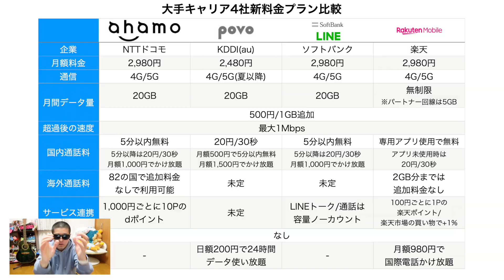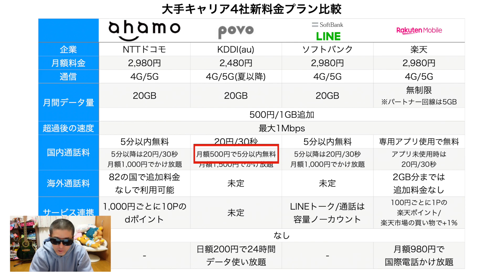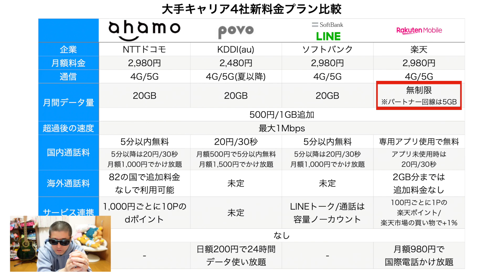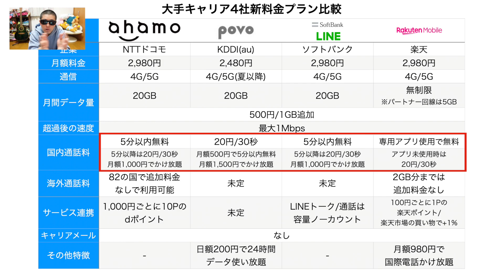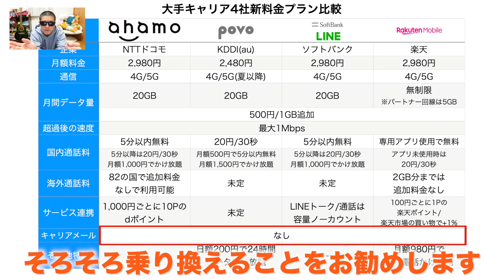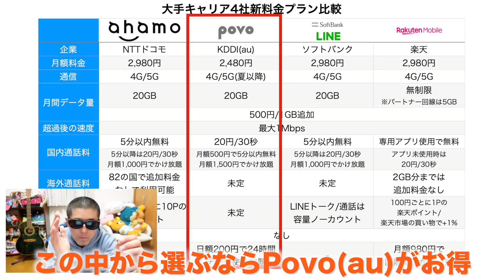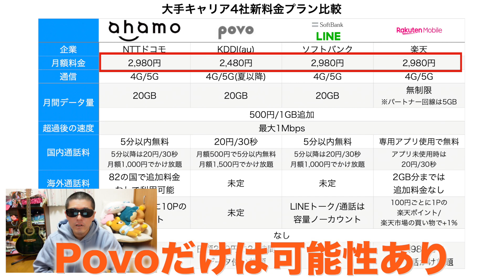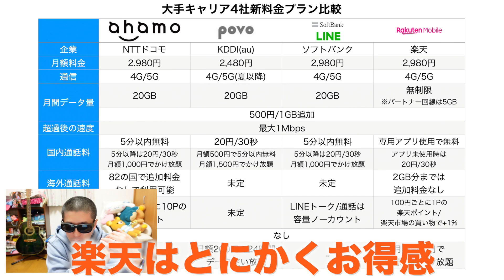スマホ料金比較2021!Ahamo,Povoなど大手4社を比較!なぜauは安いのか徹底解説!ドコモ au ソフトバンク 楽天モバイル対象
Ahamo,Povo,ソフトバンク on LINE,楽天モバイルを比較です。
auの新プランはなぜ安いのか？徹底解説です。
どこがお得かな？

また、iPhone12関連の動画はこちらから。

他にもiPhone12のおすすめアクセサリー紹介などもやっています。

iPhone12とiPhone11の違いも説明しています!

A14のベンチマークが判明したため、A12ZやA13と徹底比較しています。
A12ZとA14の差は気になっている人も多いのではないでしょうか。

他、Apple Watchに興味が出たばかりの方はぜひ以下の動画をご覧ください、

また、iPad Air4や第8世代などのiPadシリーズについて、比較しています。